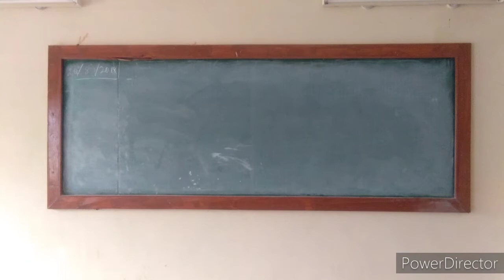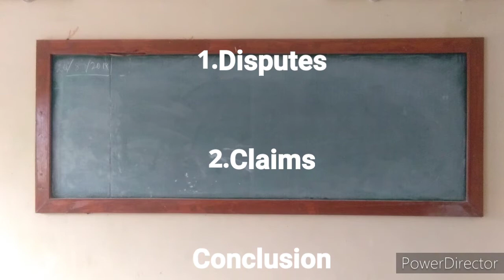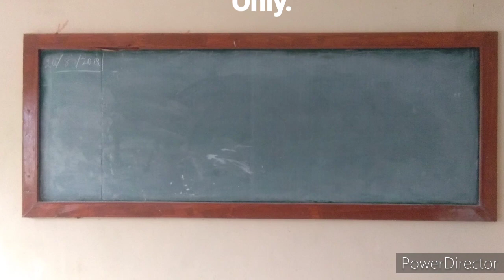Employees State Insurance Act 1948- 4 - EI Court - Labour Law in Tamil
LABOUR LAW-II

EMPLOYEES STATE
INSURANCE ACT 1948

PART-4

EMPLOYEES INSURANCE
COURT

Constitution
Sec.74

Matters decided
by E.I.Court

1.Disputes

2.Claims

Conclusion

Thanks

(Whatsapp only)

Presented by
Ahamad Ismail

Production
Intell Times

banking law

M.Ahamad Ismail.BSc.MBA.LLB
ADVOCATE
Tamilnadu
Madras
Chennai
Madurai
Tirunelveli